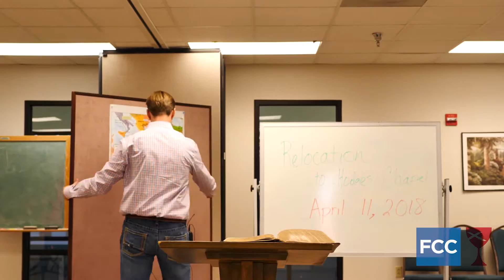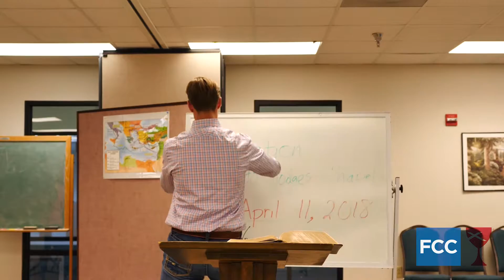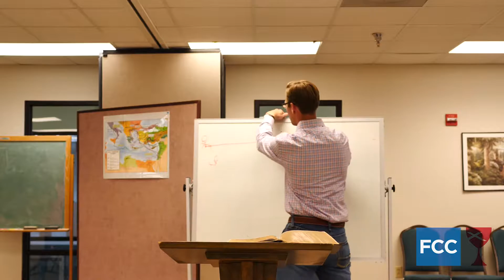Noon Bible Study | 2 Corinthians 7 (03/28/18)